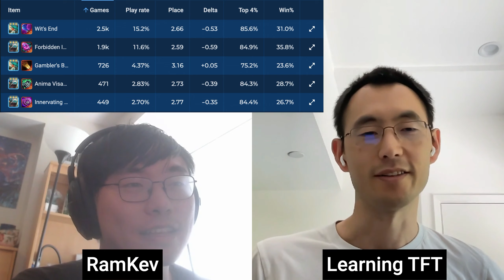Challenger Coaching: Should You Reroll or Level?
I got coached by TFT challenger RamKev. We discuss deciding whether to reroll or level, especially if you're contested, low on HP, or low on gold.